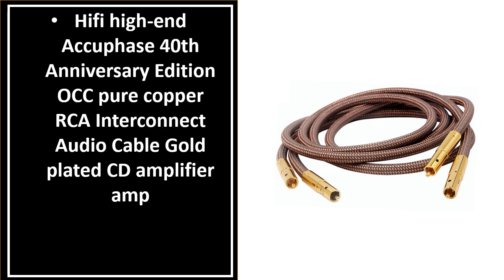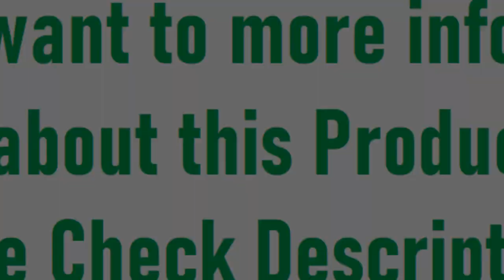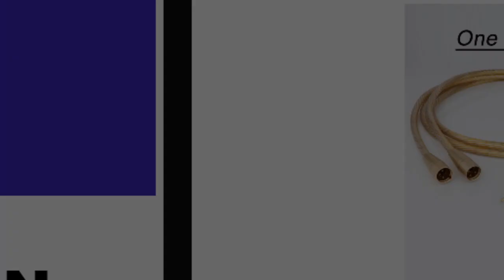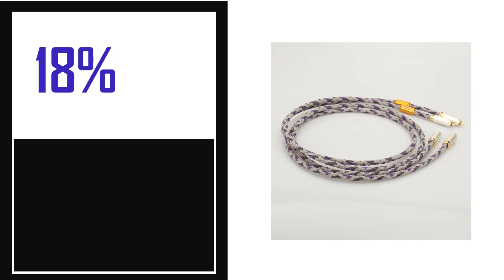Best RCA Interconnect Cable In 2024 (TOP 5)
5. Best RCA Interconnect Cable In 2024 (TOP 5)

4. Pair HiFi Copper RCA Audio Interconnect Cable 90 Degree Right Angle

3. HiFi KS-1036 Audio cable RCA interconnect cable Audiophile RCA

2. Hifi SR-02 RCA interconnect cable with silver plated RCA

1. Hifi high-end Accuphase 40th Anniversary Edition OCC pure copper RCA Interconnect